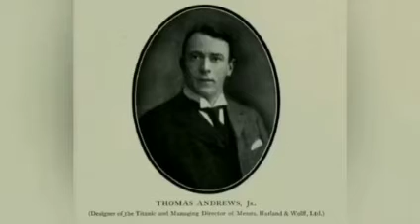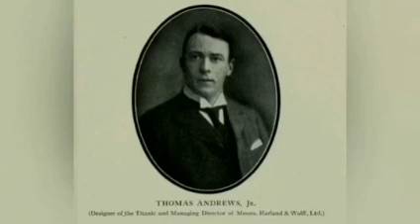TRUE STORY; Wafa vifo vibaya papo hapo baada ya kumkufuru Mungu kwa maneno haya/watoweka kabisa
Imani ni kitu kikubwa sana; haijalishi unaamini katika kitu gani, hupaswi kukashfu ama kutukana imani ya mtu mwingine. Mungu ni mmoja